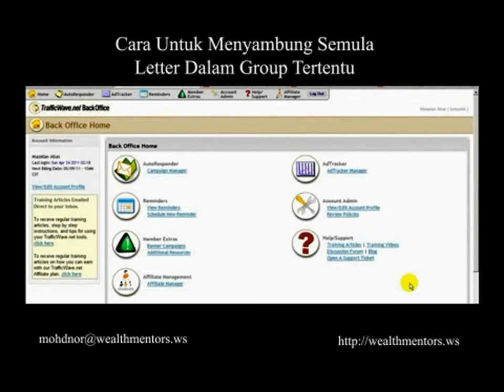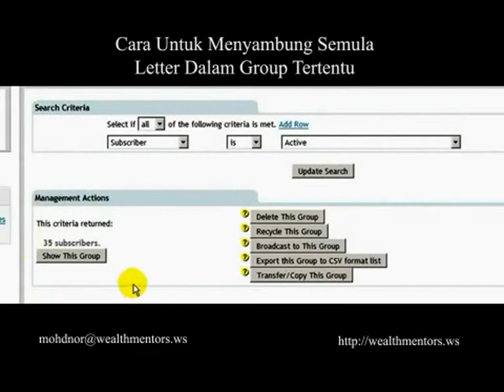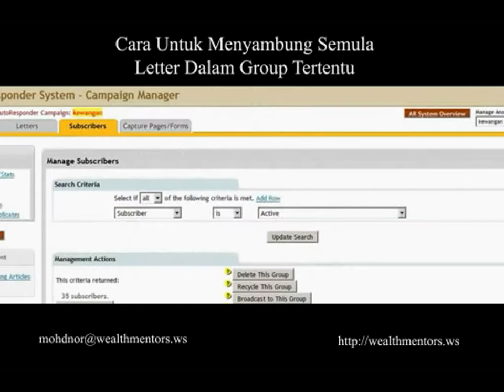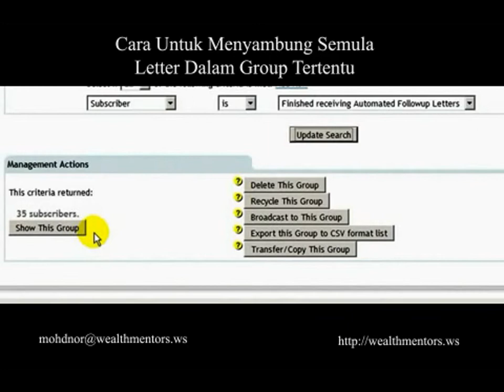Cara Untuk Menyambung Semula Letter Dalam Group Tertentu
Perlunya anda menentukan pengikut pengikut anda sentiasa menerima coretan berkala anda untuk mengekalkan ingatan merek terhadap perniagaan dan keujudan website anda